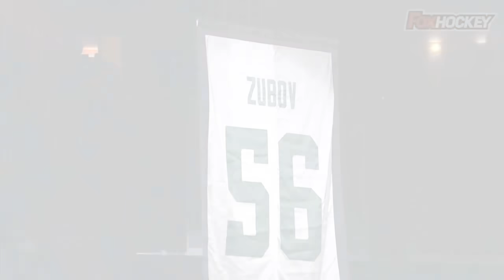Капризов творит историю, лакросс гол и буллит МакДэвида: Топ-10 моментов 16-й недели НХЛ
Здравия всем любителям хоккея. На этой неделе хет-триками отметились Тайлер Эннис, Дилан Строум, Джей Ти Миллер и Майкл Бантинг. Кирилл Капризов набрал 100 очков за 92 матча и в точности повторил достижение Коннора МакДэвида. Защитник Филадельфии Кит Йендл – новый железный человек в истории НХЛ. Он провел 966 игр подряд. И эта серия продолжается. Дрю Даути преодолел рубеж в 1000 игр. Также на неделе прошли церемонии по выводу из обращения номеров Сергея Зубова в Далласе и Хенрика Лундквиста в Нью-Йорке. А теперь к лучшим игровым моментам: неделя шестнадцатая. Усаживайтесь поудобнее, мы начинаем.

Авторы рубрики: Филипп Олешев и Илья Балашенко